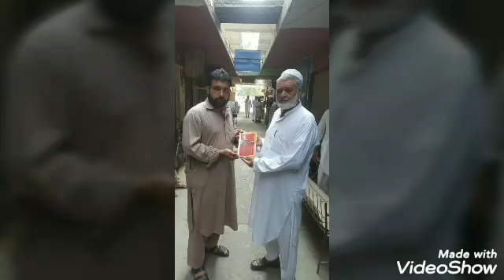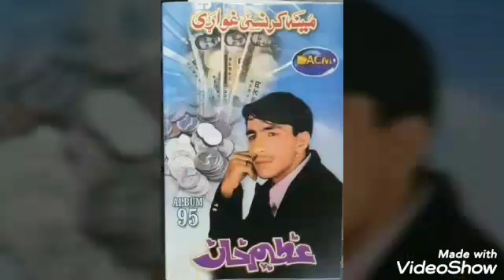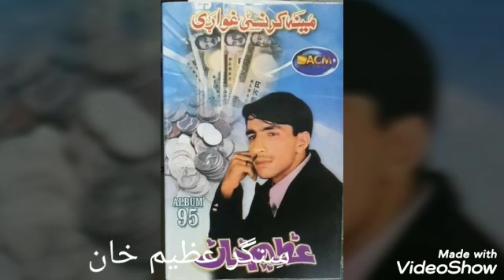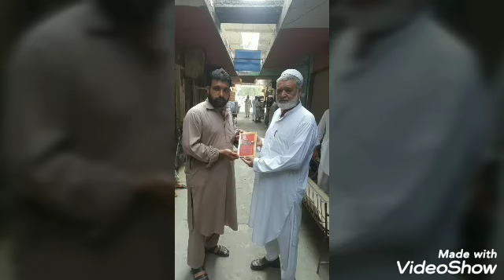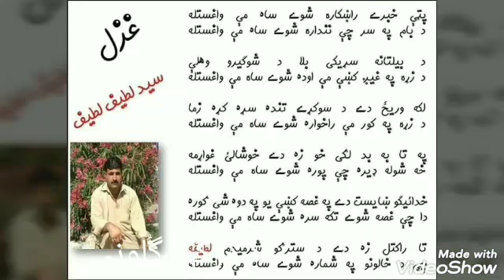azim khan new song .khog laka da shato ye.79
Channel of Singer Azeem khan official